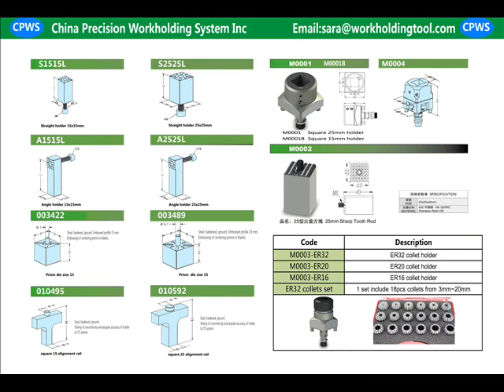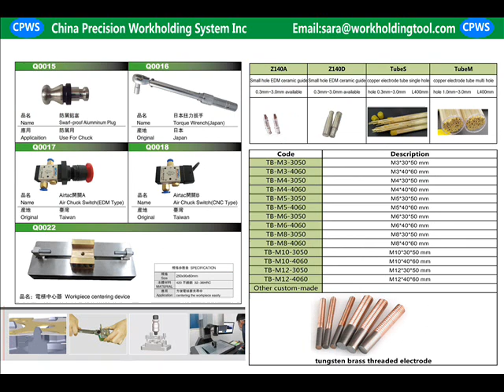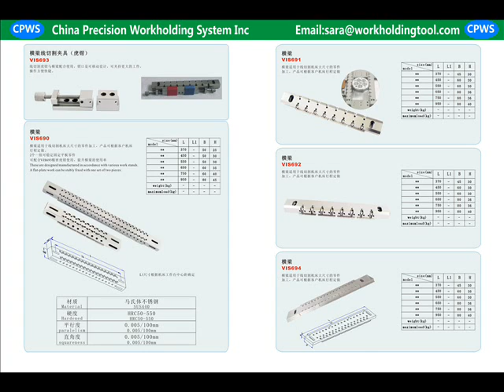CPWS® Catalogue compatible EROWA EDM tooling System3R workholding fixtures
China Precision Workholding System Inc  (CPWS)
    CPWS was established in 2008 in China,specialized in designing and manufacturing of Precision Workholding Fixtures,clamping tools for EDM,wireEDM,CNC milling,grinding machines. CPWS is 100% compatible with EROWA and 3R,   Our Products include precision EDM electrode holders,  ITS accessories like centering plates, chucking spigots, ITS chucks, ITS measuring tools,sensor,guaging pin, 3M holders, pallets,drawbars,power chucks,zeropoint system,  wireEDM fixtures and vise.  Our Manufacturing base in GuangDong,  has offices in ShenZhen, JiangSu, HongKong,  and has exported for 10 years to Southest Asia, Europe, South Korea, Russia, USA, Canada,Mexico, Brazil,  Australia.  CPWS is also agent for other tooling makers in China,help other local tool makers to sale and export,  and CPWS also offers one-stop sourcing service for overseas importer,  such as logistics,  warehousing, contract, Interpretation,  to reduce overseas customers import cost.  CPWS also accept OEM work, customer can
send us a drawing if the order quantity is reasonable to make a production.